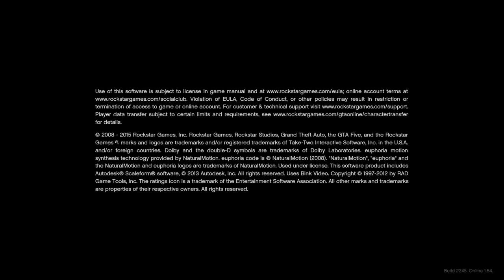Grand Theft Auto V_20210407200212